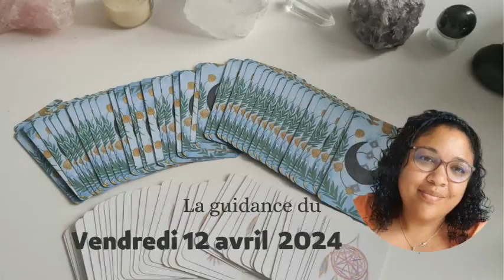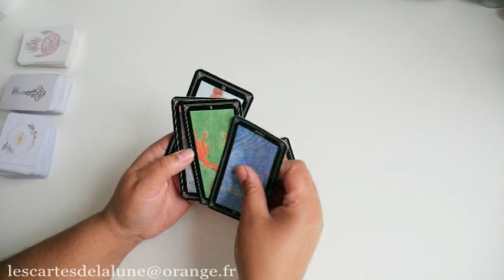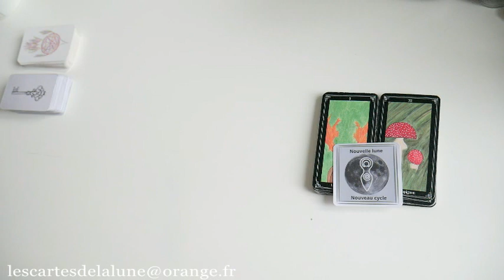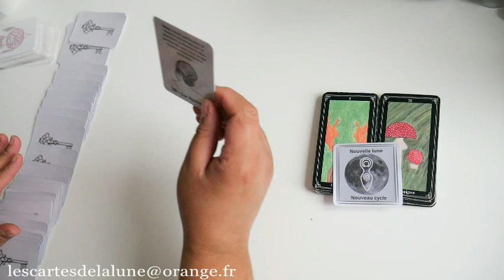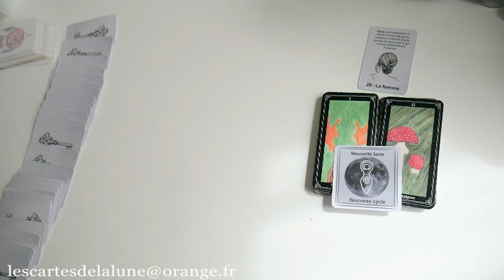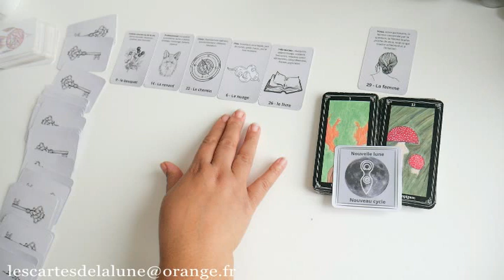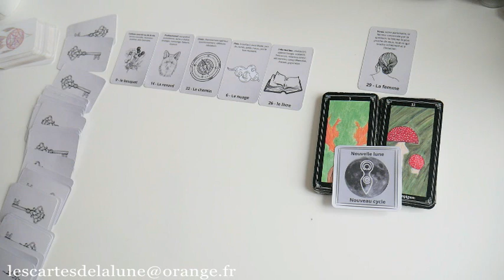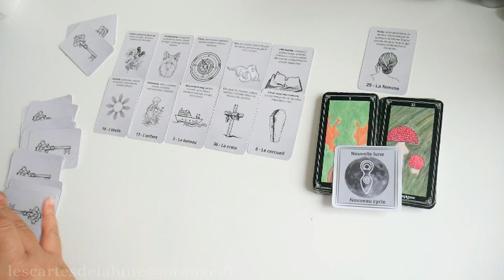🔮🌷 La guidance du lundi 8 avril 2024 🐣🔮